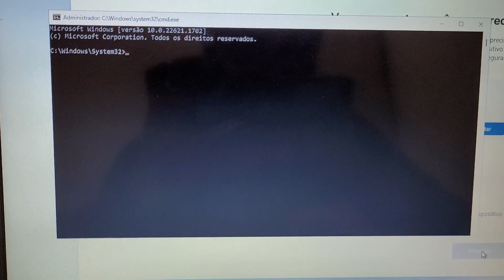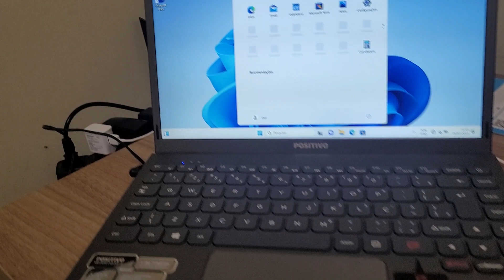Resolvido | Como Iniciar o Windows 11 Com Conta Local Sem E-Mail Microsoft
O Windows quer acabar de vez com a configuração local quando iniciamos o Sistema pela primeira vez, assim obrigando os usuários usar uma conta Microsoft para usar os recursos do Mesmo, porém existe uma forma de iniciar utilizando o Usuário Local, e é isso que eu ensino nesse vídeo.